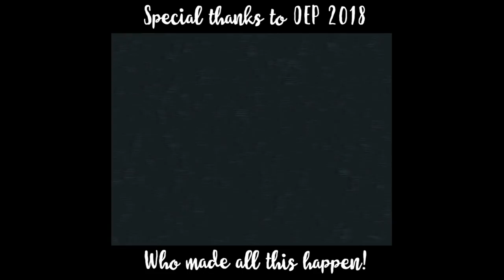MORAITIS SCHOOL PANIGIRI 2018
Thanks to Konstantis Alexopoulos for the incredible GoPro footage!

Do not stop exploring, creating and most of all living!